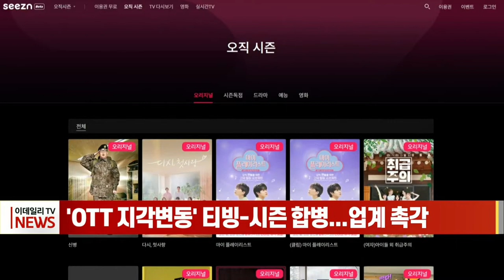'OTT 지각변동' 티빙-시즌 합병... 업계 촉각 (20220715)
국내 온라인 동영상 서비스인 티빙과 시즌이 합병을 결정하면서 해외업체 넷플릭스를 제외한 국내 최대 규모의 OTT업체가 탄생합니다.
티빙과 KT스튜디오지니는 어제 각각 이사회를 열고 티빙과 시즌을 통합한다는 합병안을 가결했습니다.
이에 따라 시즌은 티빙에 흡수되고 KT스튜디오지니는 합병법인의 지분을 취득해 CJ ENM, 스튜디오룰루랄라에 이어 티빙의 3대 주주가 됩니다.
예정 합병 기일은 오는 12월 1일이며, 합병이 마무리되면 두 서비스의 이용자는 557만명으로, 국내 1위 OTT인 웨이브를 단숨에 추월하게 됩니다.